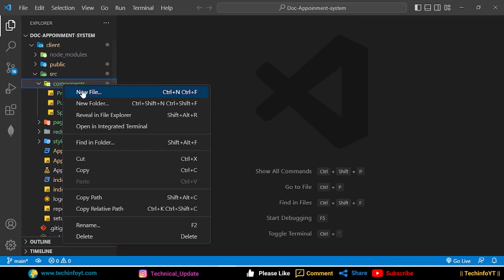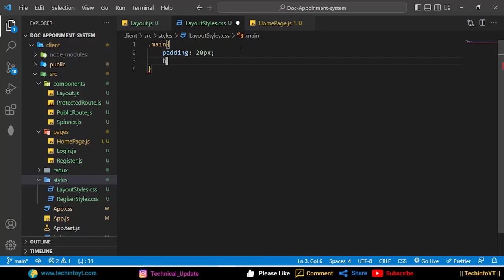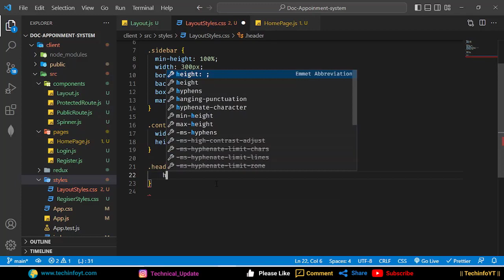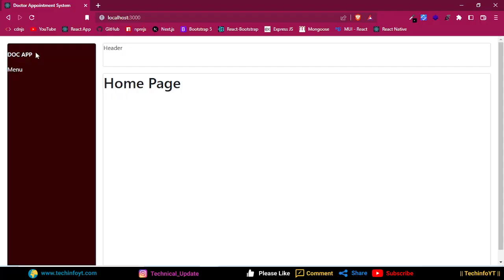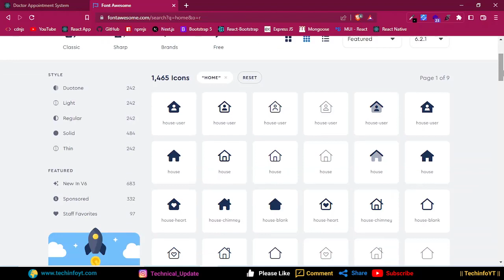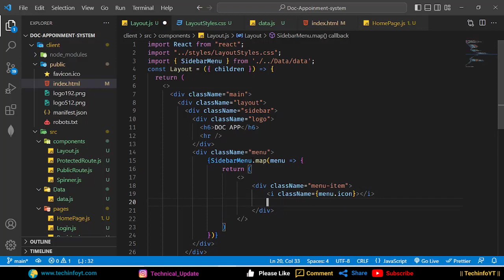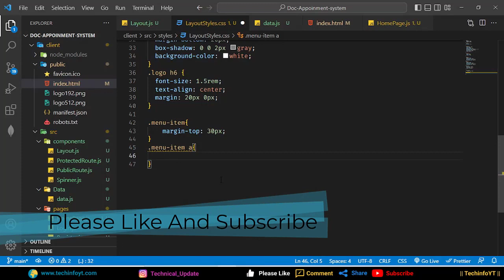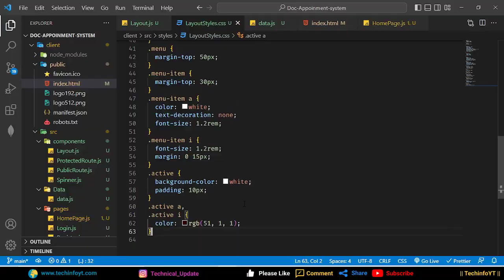Layout Setup Doctor Appointment System Mern Stack project | mern app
Welcome to techinfoyt ,
Layout Setup Doctor Appointment System Mern Stack app | mern app
Source code:

👉 Also Watch other programming tutorials in my channel :
mern stack project for resume mern stack project, mern stack project with redux,mern stack app in hindi,mern app,mern stack app,

mern project, mern stack project in hindi, mern stack app,